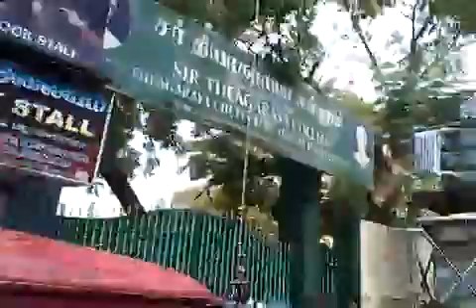theagaraya college 32A route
police&32A route boys voice attack